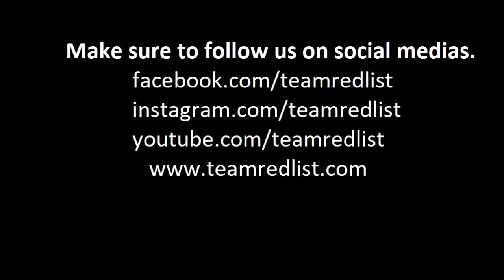Ford GT 2017 and 1968 Ford GT40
From Ford Performance and EVO Magazine at the Atlantic ocean road. We met up with the guys for a chat.